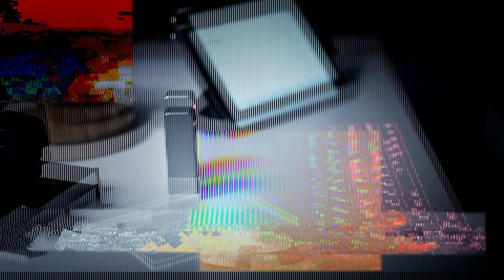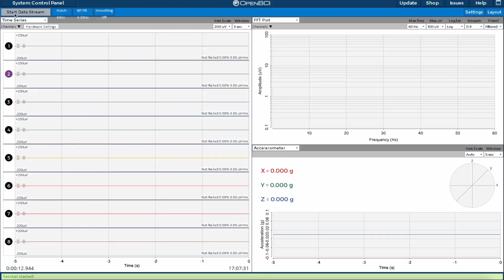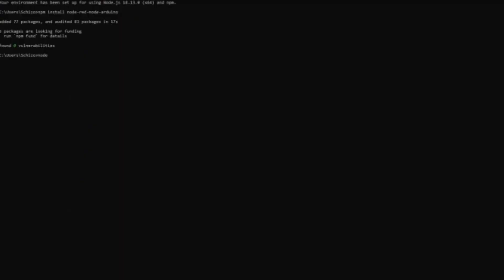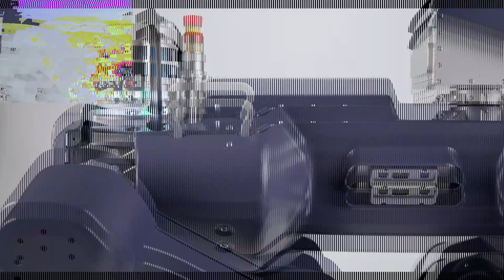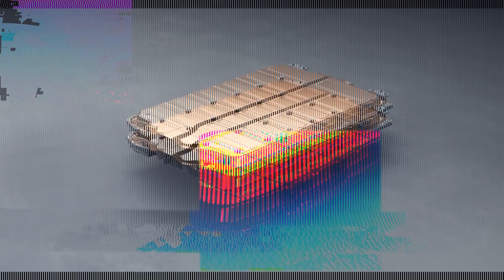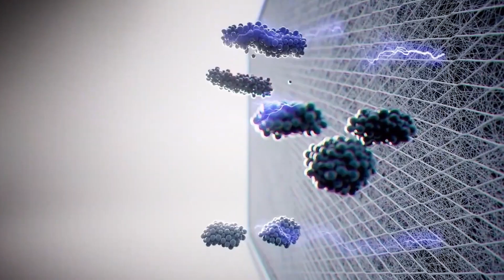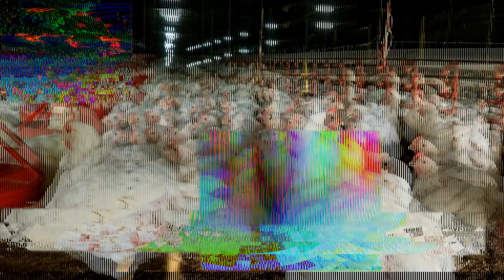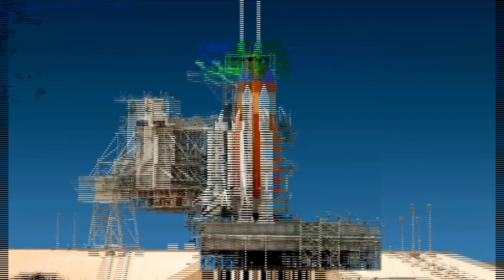5 Emerging Technologies That Will Blow Your Mind!